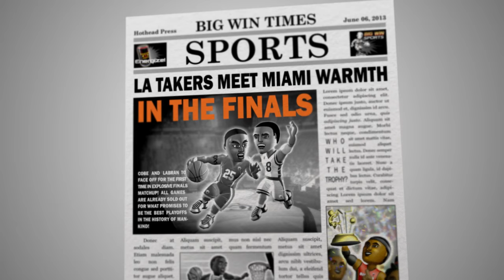Big Win Basketball Trailer (Google Play)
Alley Oop! From the opening tip off to the game winning jump shot, it's a guaranteed slam dunk in Big Win Basketball. It doesn't matter if you are an NBA fan or cheer for your high school team, this is the basketball game for everyone. Drive the lane and rattle the rim!
CREATE your own unique dream team, COMPETE against opponents from around the world, WATCH your team battle it out on the court, BOOST your player's shooting, passing, blocking and other skills, then get ready to win the Amateur and Pro trophies for the ultimate BIG WIN!
HIGHLIGHTS
★ Full team and player customization allowing you to create your own fantasy team!
★ Open Bronze, Silver and Gold card packs to find new players, skill boosts to improve your team and collect other cards to stay at the top of the standings
★ Play game-changing Big Impact cards and watch them affect the outcome when the exciting action unfolds!
★ Earn coins and Big Bucks by playing games, leveling up and winning the trophy competitions so you can open more card packs
BIG IMPACT CARDS
★ Charity Stripe
★ Ball Swatter
★ Cashing In Dimes
★ Sixth Sense
★ Rainmaker
★ Breaking Ankles
★ Pick Pocket
★ Offensive Glass
Other free games in Hothead Games' Big Win Sports Series include:
Big Win Baseball
Big Win Football
Big Win Hockey
Big Win Soccer
Play your favorite sport with Big Win Sports! Go for the Big Win!